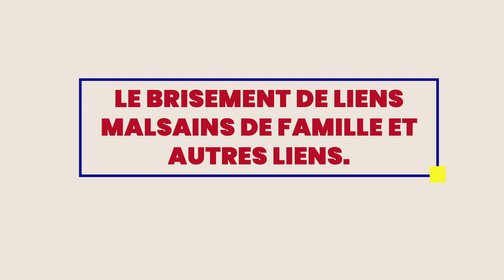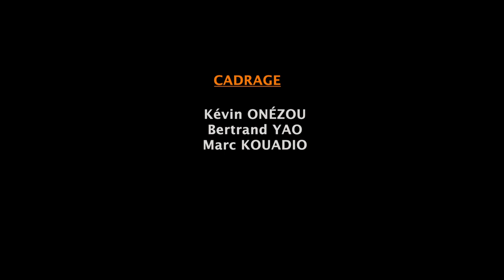LE BRISEMENT DE LIENS MALSAINS DE FAMILLE ET AUTRES LIENS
Thème : LE BRISEMENT DE LIENS MALSAINS DE FAMILLE ET AUTRES LIENS